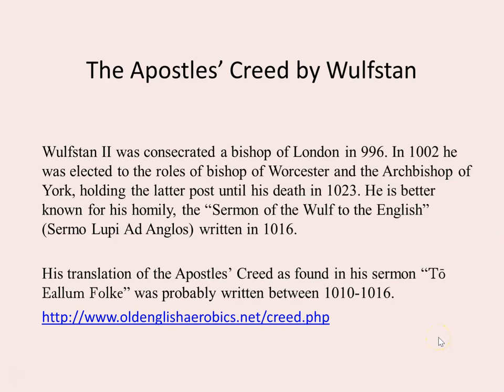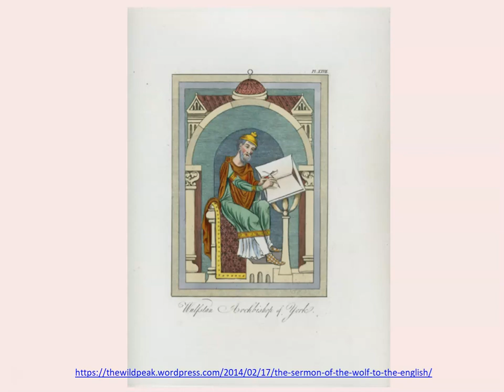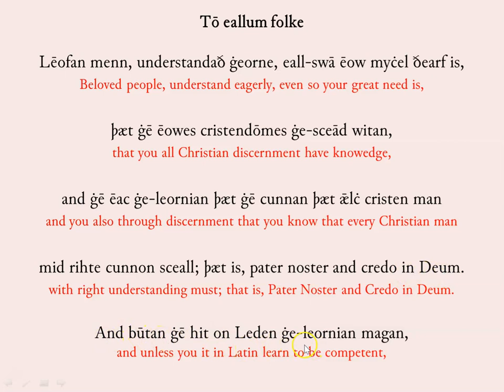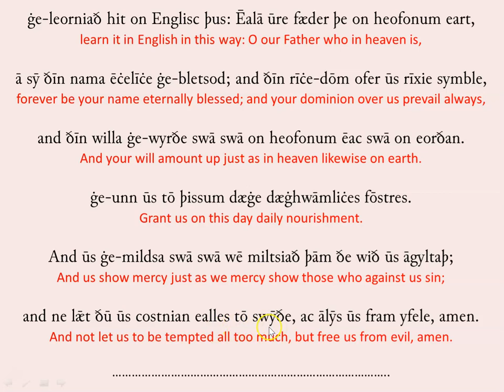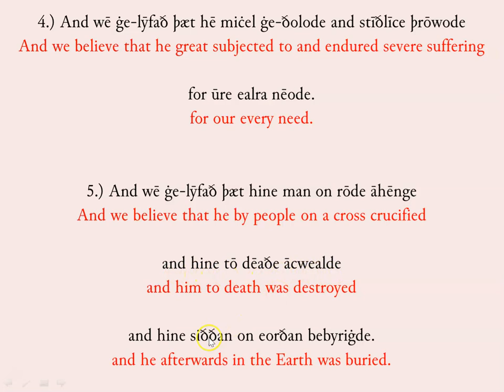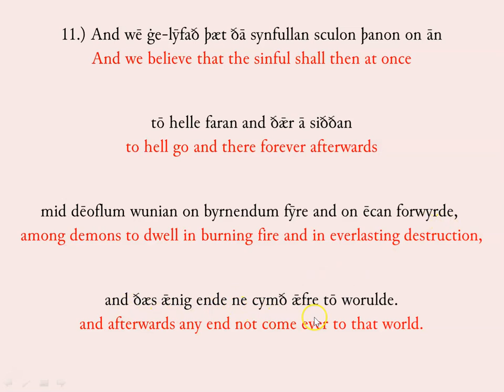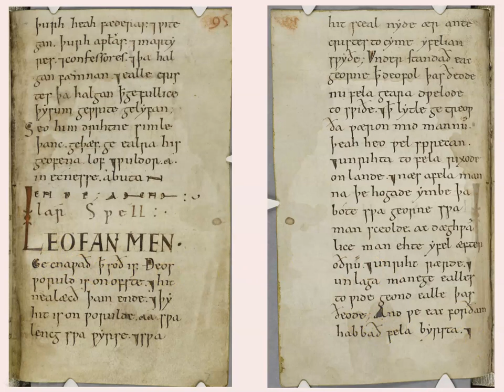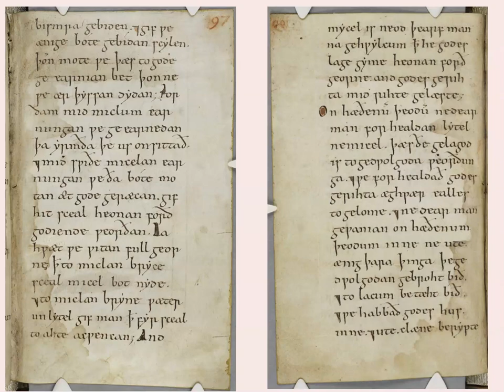The Apostles' Creed by Wulfstan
Wulfstan II was consecrated a bishop of London in 996. In 1002 he was elected to the roles of bishop of Worcester and the Archbishop of York, holding the latter post until his death in 1023. He is better known for his homily, the “Sermon of the Wulf to the English” (Sermo Lupi Ad Anglos) written in 1016.

His translation of the Apostles’ Creed as found in his sermon “Tō Eallum Folke” was probably written between 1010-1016.